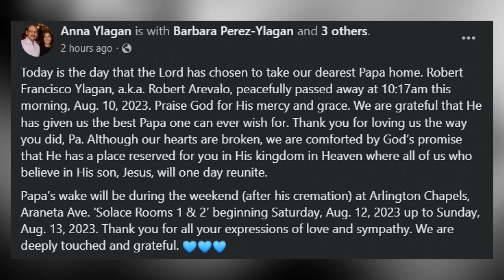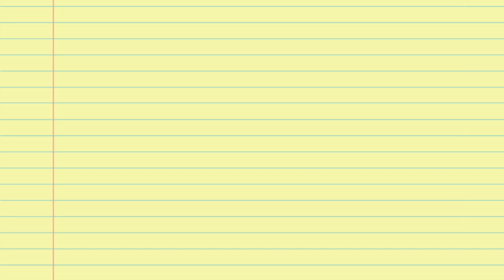Robert Arevalo PUMANAW NA sa Edad na 85 Years Old! Dahilan ng Pagpanaw Nakakaiyak!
Pumanaw na ngayong araw na ito ang premyado at beteranong aktor na si Robert Arevalo sa edad na 85 years old. Ayon sa mga reports, ang sanhi ng kanyang pagpanaw ay dahil sa katandaan. Ang huling proyektong ginampanan niya ay nung 2018 sa Ang Probinsyano.